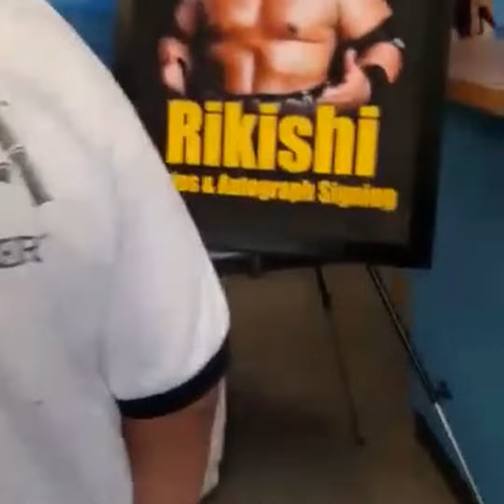Rikishi (meet n greet 11/12/16)